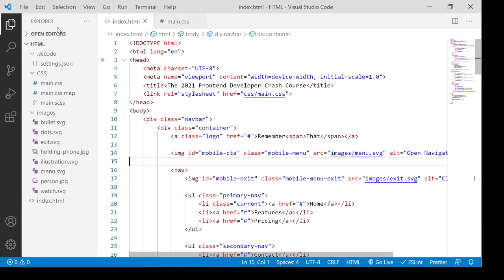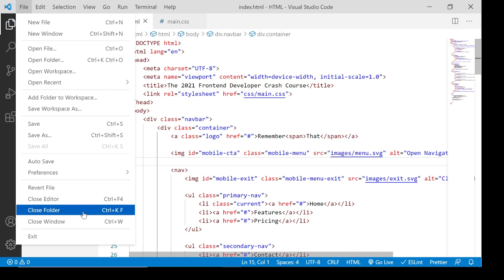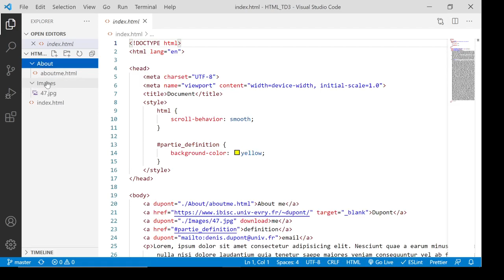ouvrir un dépôt